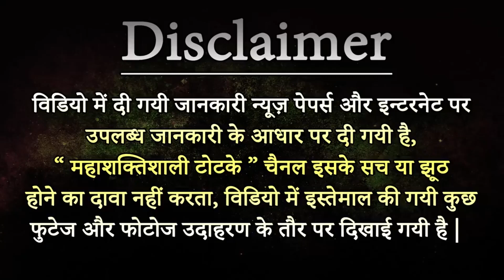त्रीं त्रीं त्रीं मंत्र बोले होगा स्त्री वशीकरण | रूठा प्यार दौड़कर आएगा Real Vashikaran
त्रीं त्रीं त्रीं मंत्र बोले होगा स्त्री वशीकरण || रूठा प्यार दौड़कर आएगा